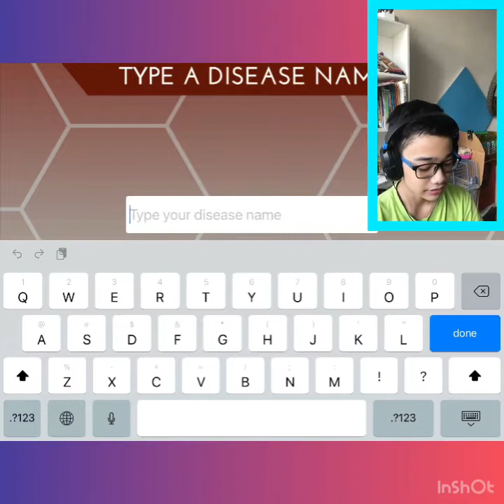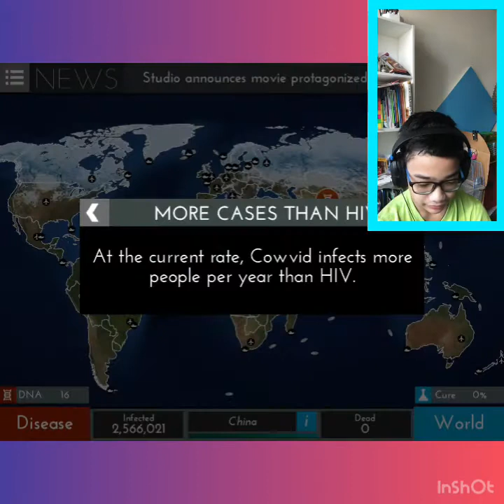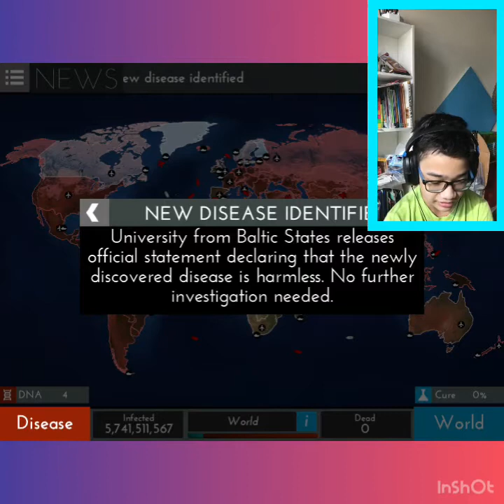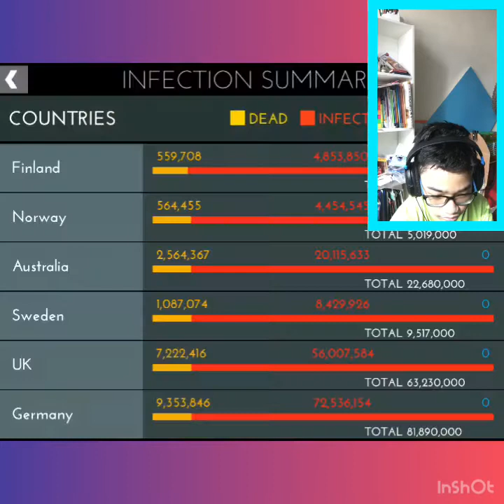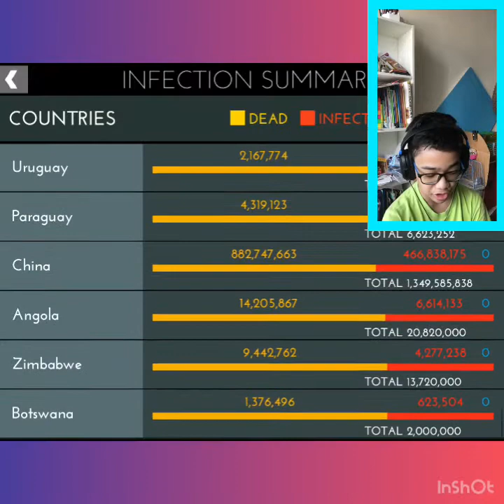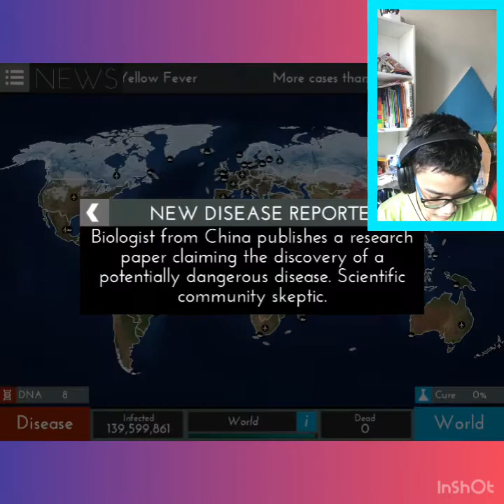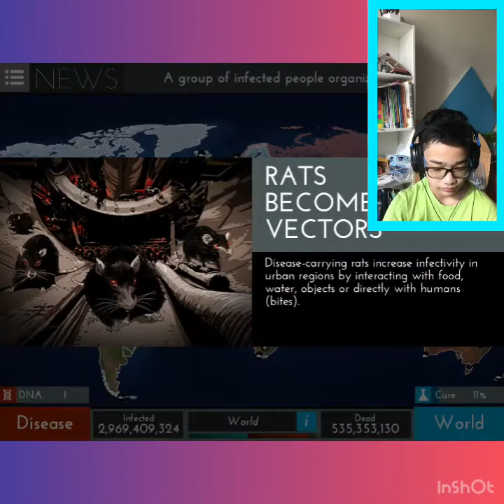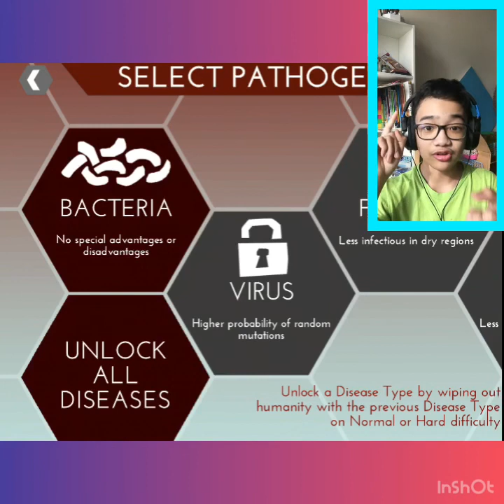Making my own plagues